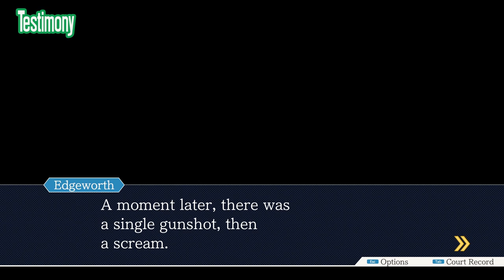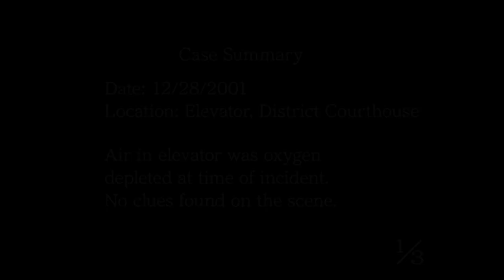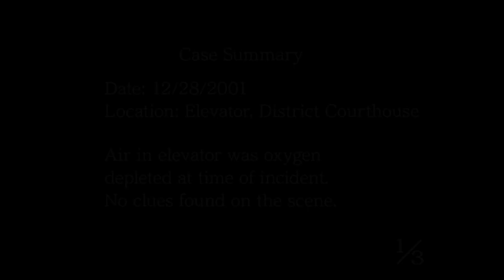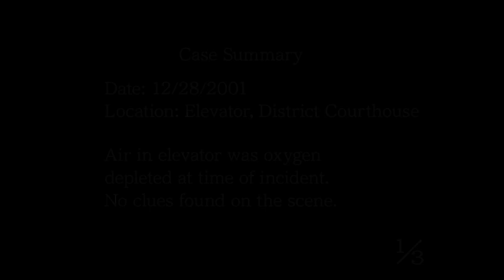Let's Play Phoenix Wright part 47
Somehow the trial for the murder of Robert Hammond now becomes a trial for a completely different crime.

This is a blind playthrough of Phoenix Wright: Ace Attorney, a law 'em up game by Capcom.